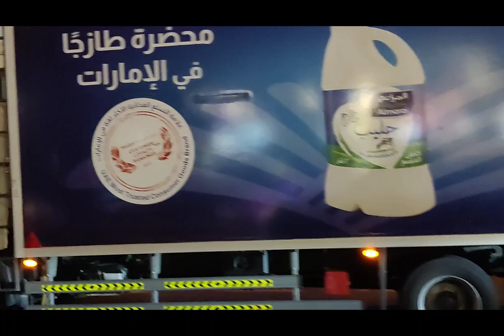December 12, 2022